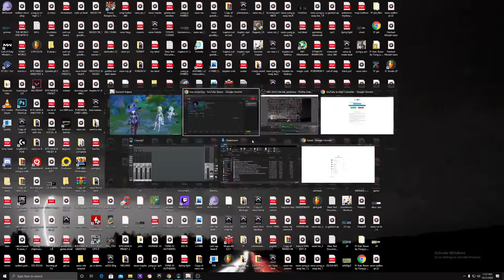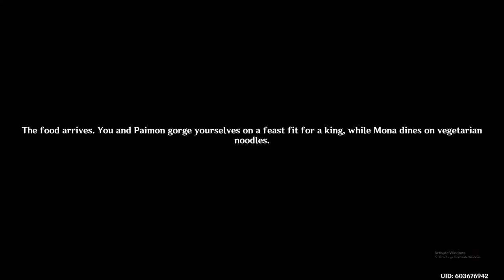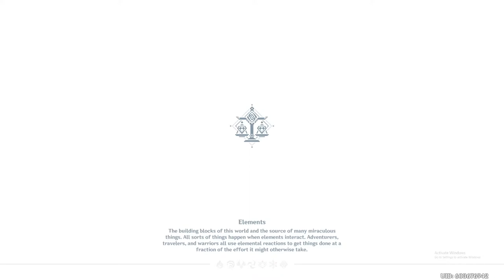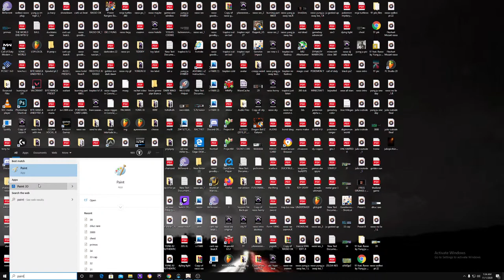genshin impact ar40 today ?